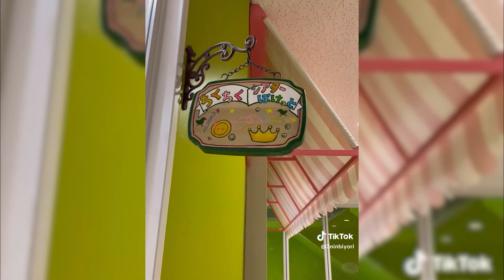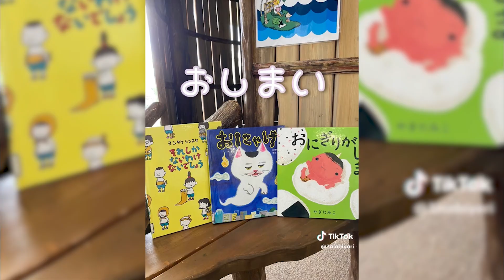最強の”無料”子供施設!?いわて子どもの森が凄すぎた…。